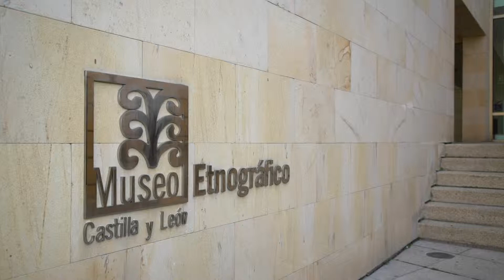Castilla y León es Vida Castilla y León es...¡etnografía! Museo Etnográfico, Zamora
Castilla y León es Vida
Castilla y León es...¡etnografía!
Museo Etnográfico de Castilla y León en Zamora